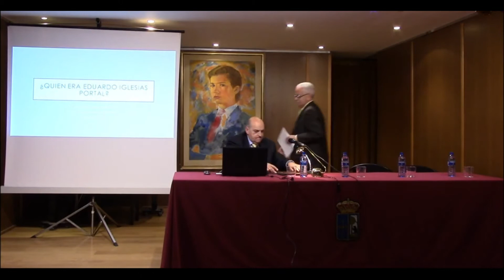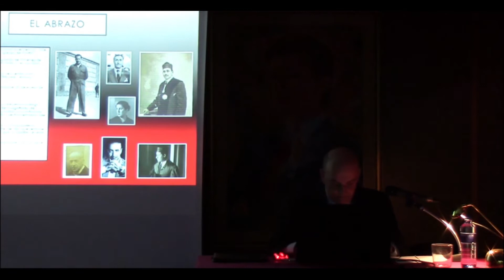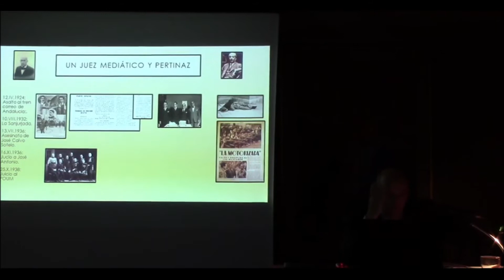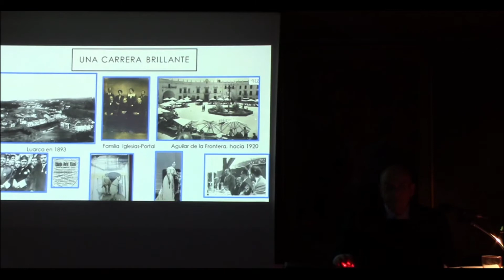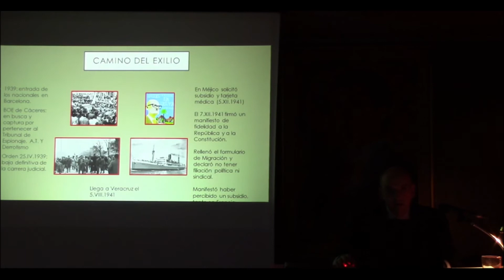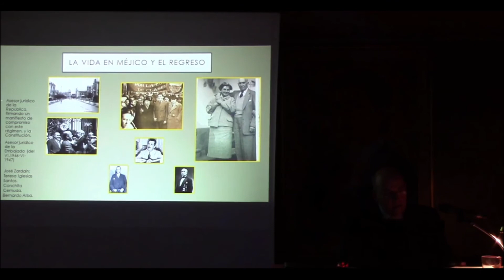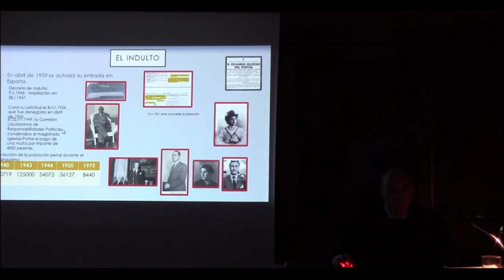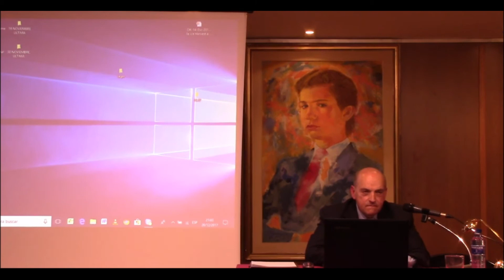CONFERENCIA ¿QUIÉN ERA IGLESIAS PORTAL? POR HONORIO FEITO EN EL CENTRO ASTURIANO DE MADRID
Honorio Feito, —autor del libro de Editorial Actas IGLESIAS PORTAL : EL JUEZ QUE CONDENÓ A JOSÉ ANTONIO y Asturiano de Honor— impartió la conferencia ¿QUIÉN ERA IGLESIAS PORTAL? en el Centro Asturiano de Madrid el 20 de febrero de 2018 sobre el magistrado del Tribunal Supremo que firmó la condena de muerte en el juicio al fundador de Falange y responsable de instruir los sumarios por el asesinato de los funcionarios de correos del tren expreso de Andalucía; el intento fallido de golpe de estado del general Sanjurjo; el asesinato de Calvo Sotelo y el juicio a la cúpula del POUM (Partido Obrero de Unificación Marxista).